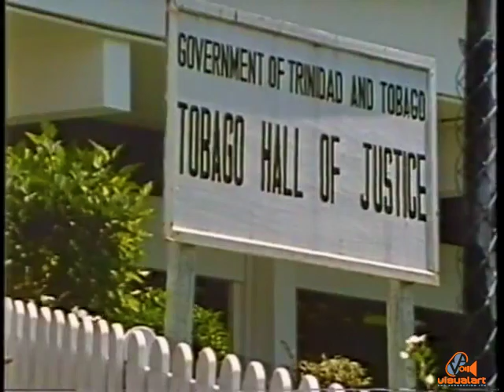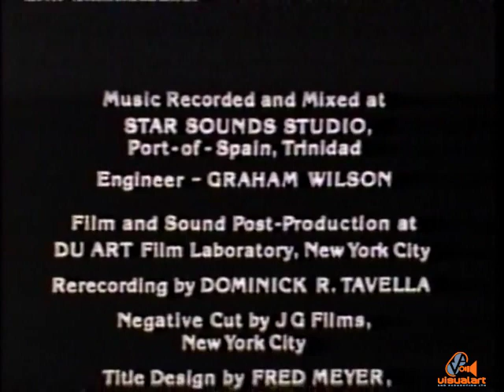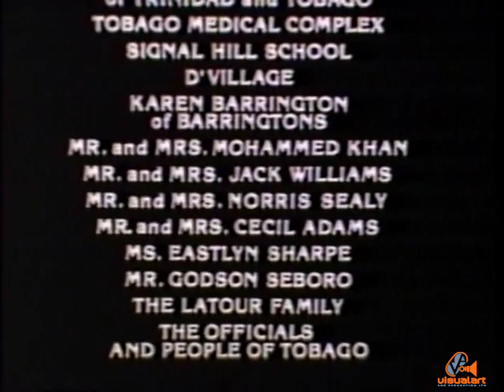Turn of the Tide (The Movie) Final Part 8 - Carifilm (1986)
Based on the Popular Television series

Written and Produced by Horace Wilson
Directors  -  Larry Loebell and Jan Roberts-Breslin
Starring - Rodill Clarke   Michael Duncan   Errol "Blood" Roberts    Alyson Browne   Monica Nichols
DP -  Louis Sorzano
Sound  -  Gary Chan